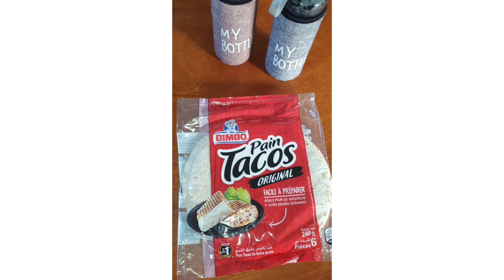كورني مالح بحشوة اقتصادية وسريعة وبدون عجن اودلك🌙 Taco Cornes... Cornet salé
كورني مالحين بطريقة سهلة وسريعة مع حشو لذيذ بكريمة الجبن